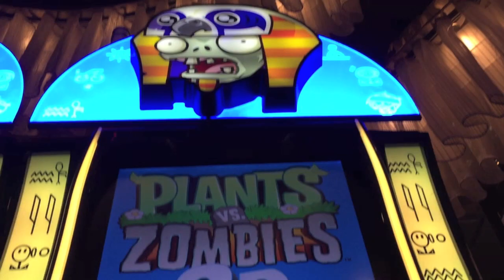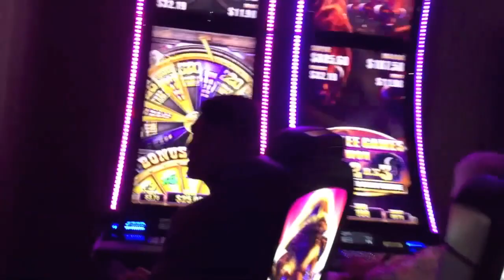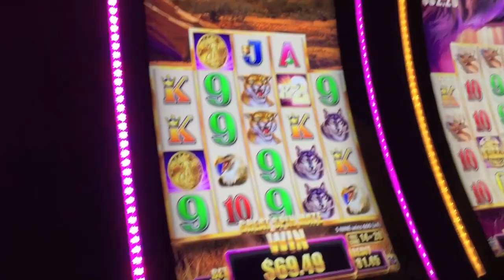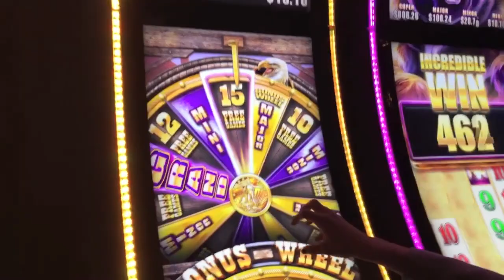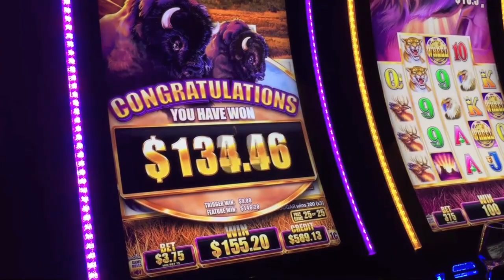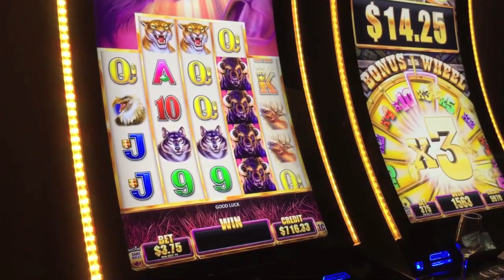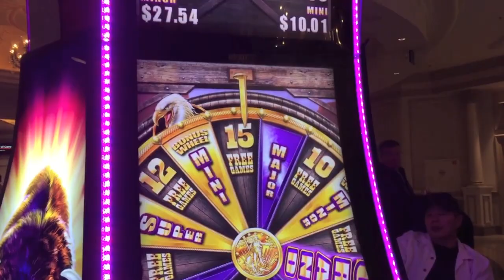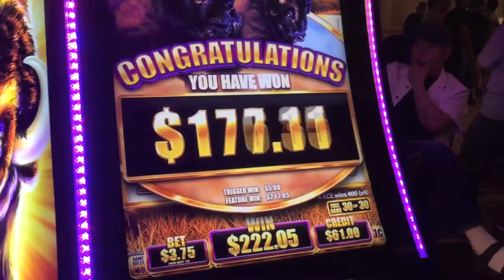BUFFALO GRAND SLOT MACHINE BONUS-JONNY